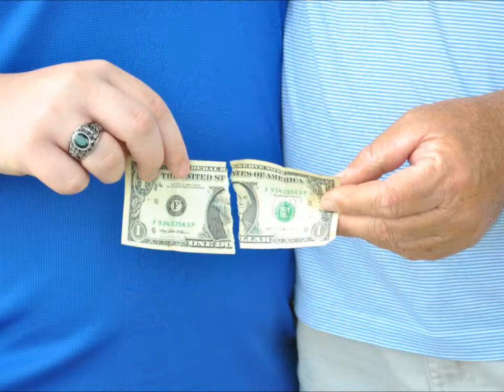Thinkin' Bout Home